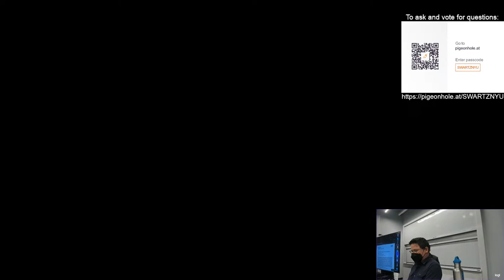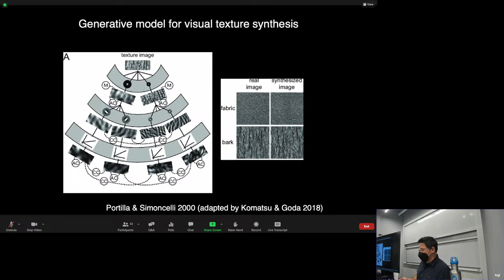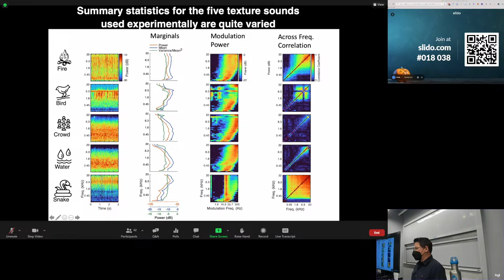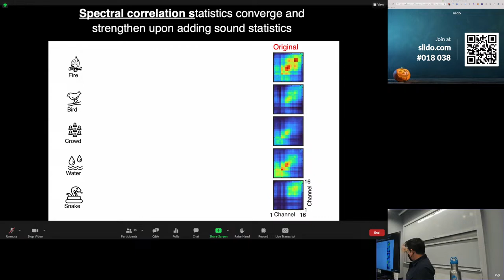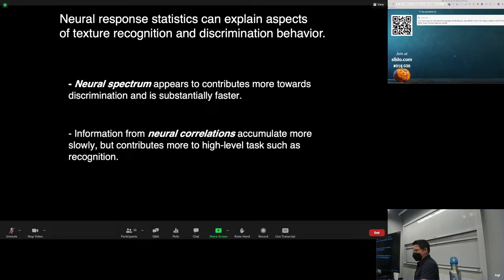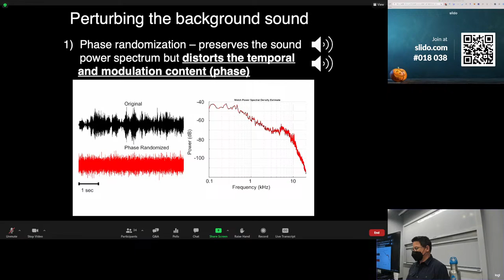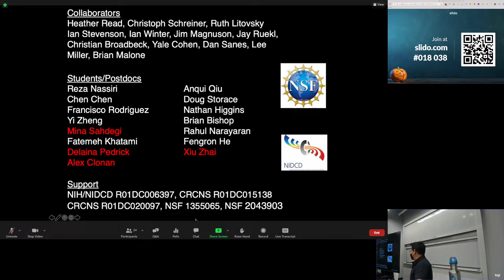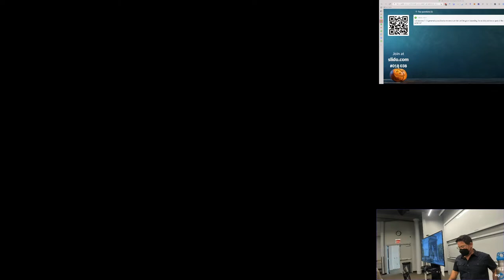Dr Monty Escabi- Swartz Seminar Series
Encoding and perceiving the texture of sounds: auditory midbrain codes for recognizing and categorizing auditory texture and for listening in noise.

Natural soundscapes such as from a forest, a busy restaurant, or a busy intersection are generally composed of a cacophony of sounds that the brain needs to interpret either independently or collectively. In certain instances sounds - such as from moving cars, sirens, and people talking - are perceived in unison and are recognized collectively as single sound (e.g., city noise). In other instances, such as for the cocktail party problem, multiple sounds compete for attention so that the surrounding background noise (e.g., speech babble) interferes with the perception of a single sound source (e.g., a single talker). I will describe results from my lab on the perception and neural representation of auditory textures. Textures, such as a from a babbling brook, restaurant noise, or speech babble are stationary sounds consisting of multiple independent sound sources that can be quantitatively defined by summary statistics of an auditory model (McDermott &amp; Simoncelli 2011). How and where in the auditory system are summary statistics represented and the neural codes that potentially contribute towards their perception, however, are largely unknown. Using high-density multi-channel recordings from the auditory midbrain of unanesthetized rabbits and complementary perceptual studies on human listeners, I will first describe neural and perceptual strategies for encoding and perceiving auditory textures. I will demonstrate how distinct statistics of sounds, including the sound spectrum and high-order statistics related to the temporal and spectral correlation structure of sounds, contribute to texture perception and are reflected in neural activity. Using decoding methods I will then demonstrate how various low and high-order neural response statistics can differentially contribute towards a variety of auditory tasks including texture recognition, discrimination, and categorization. Finally, I will show examples from our recent studies on how high-order sound statistics and accompanying neural activity underlie difficulties for recognizing speech in background noise.